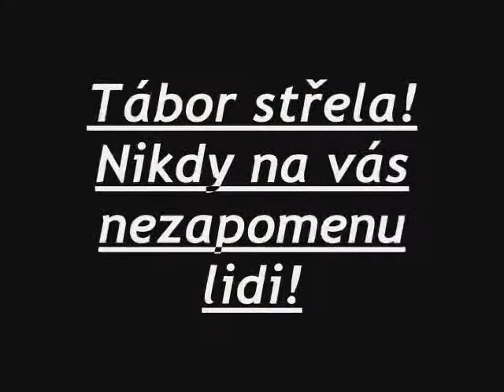Tábor Střela 2014 - 1 běh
Nejlepších 14 dní na nejlepším táboře s nejlepšíma lidma!! :*